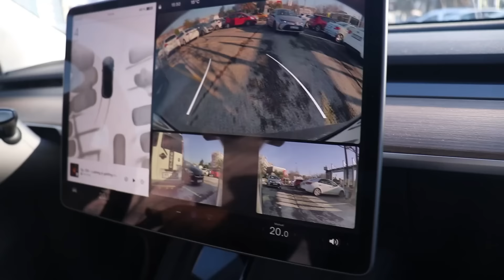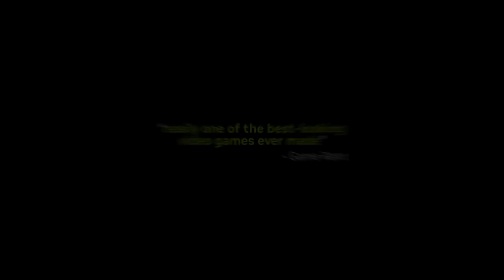BOL AKSİYONLU BİR GÜN! - VLOG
4070 Süper lansmanına ve Crossover Talks çekimlerine gittiğim bir günümün vlogunu sizlerle paylaştım. Fırsat da bulmuşken bir sürü sevilen ismi "Bu aralar ne oynuyorsunuz?" diye darladım :)

Bu videoyu itopya.com'un desteğiyle sağladığı bilgisayarda hazırladım:
Ekran Kartı: MSI GeForce RTX 4070 Ti GAMING X TRIO 12G
İşlemci: INTEL Core i7 11700K 3.6GHz 16MB Önbellek 8 Çekirdek
Ana Kart: ASUS TUF GAMING B560-PLUS WIFI 5000MHz(OC) DDR4 Soket 1200 M.2 HDMI DP WIFI ATX
İşlemci Soğutucu: ASUS TUF GAMING LC 240 RGB 240mm
SSD: XPG 1TB SX8100 PCIe Gen3x4 M.2 2280 SSD (3500MB Okuma / 3000MB Yazma)
Kasa: ASUS TUF Gaming GT501 RGB Tempered Glass USB 3.1 Mid Tower
Ram: CORSAIR 16GB (2x8GB) Vengeance RGB PRO TUF Edition 3000MHz CL15 DDR4 Dual Kit
PSU: ASUS ROG STRIX 750W 80+ Gold Full Modüler 135mm Fanlı